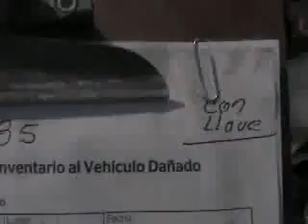SUBASTASMA SEAT, IBIZA STYLE 2013